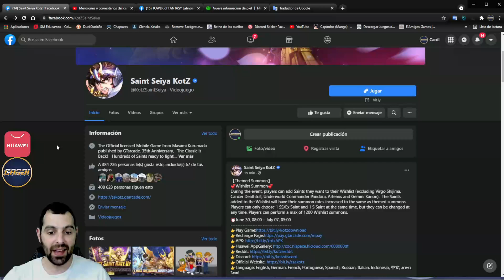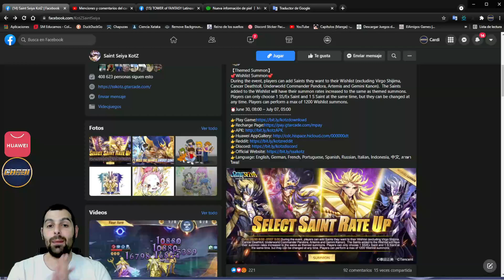🔥🔥AVANCE 30-06🔥🔥Elige tu propio BANNER + elige tu propio BUG?¿, que será lo nuevo? SAINT SEIYA KOTZ